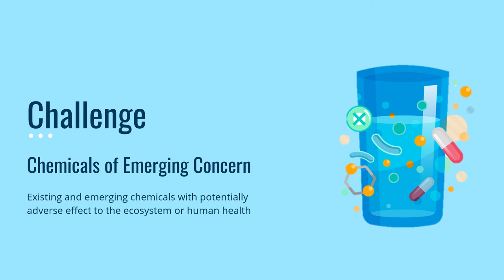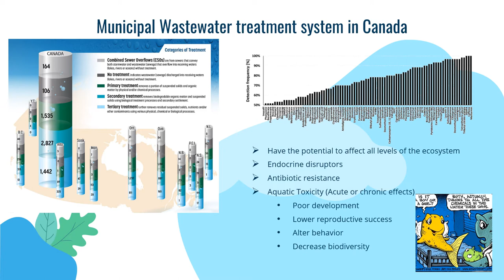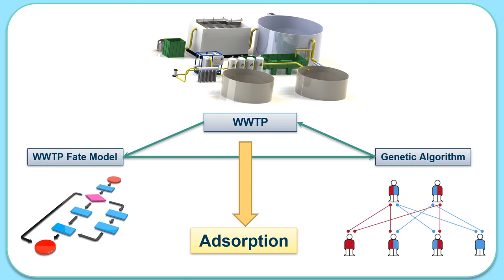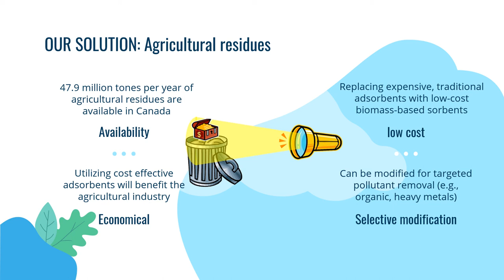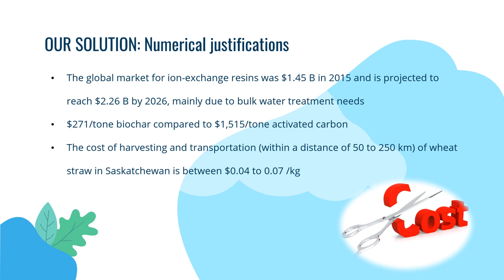Eco Friendly wastewater treatment plant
Here, we are optimizing the wastewater treatment plants using fate models. Additionally, maximizing the pollutant removal, agricultural water is being modified to be used as adsorbents for final filtration of the WWTP effluent.